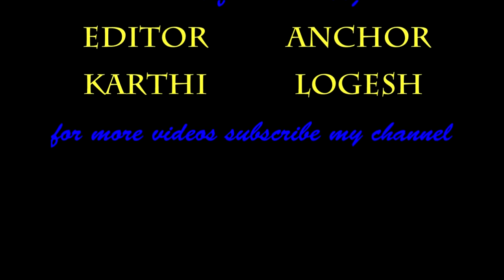SAMANTHA GOING TO JOINS WITH SHANKAR